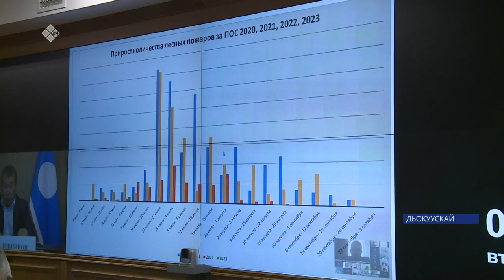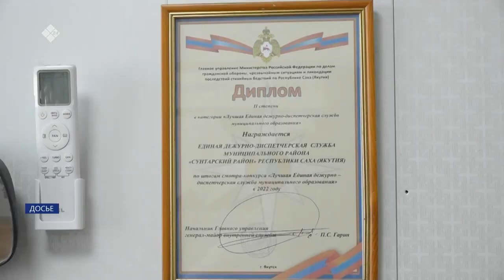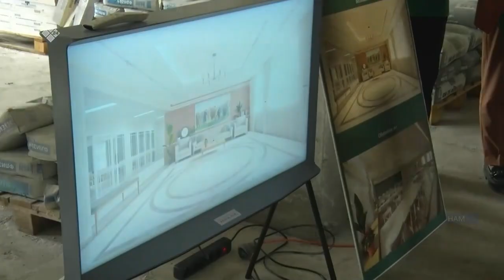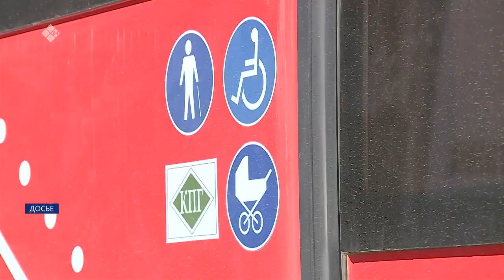«Саха сирэ» информационнай биэрии. Бэс ыйын 13 күнэ 13:30